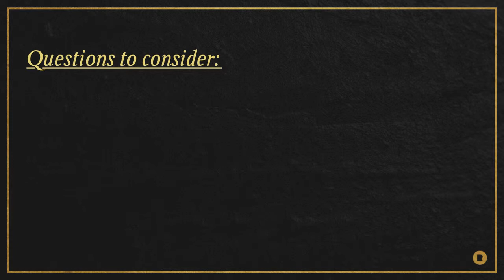The Great White Throne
A sermon excerpt, given by Pastor Ted on July 13, 2014.